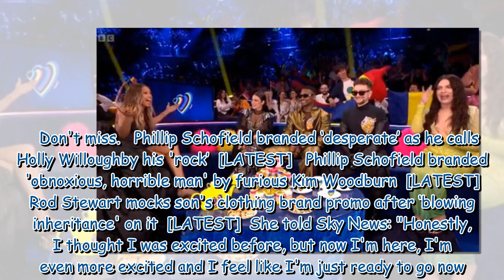Mae Muller rushes to cover up wardrobe mishap in gown on live Eurovision show